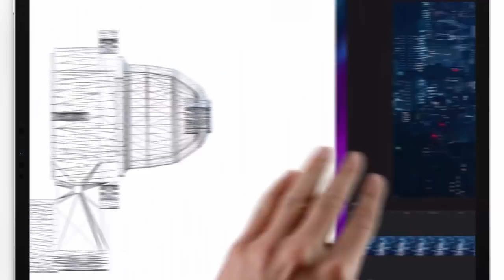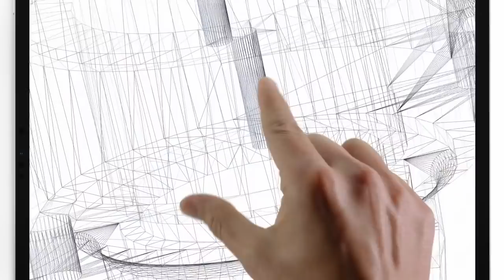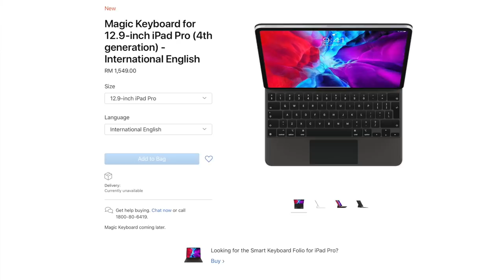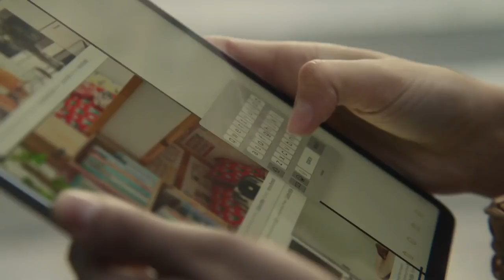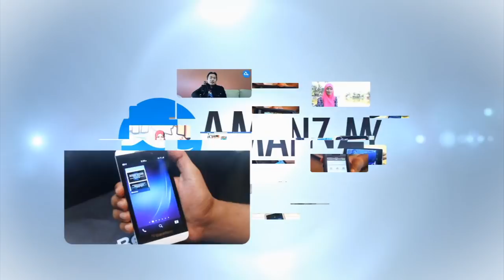iPad Pro 2020 - Ada Sensor Kereta LiDAR ?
Podcast - Sembang Lebat kali ini akan membincangkan sedikit mengenai penawaran baru produk Apple seperti kemaskini cip pemprosesan A12Z, Pemproses intel generasi kesepuluh dan Penukaran kepada Magic Keyboard.